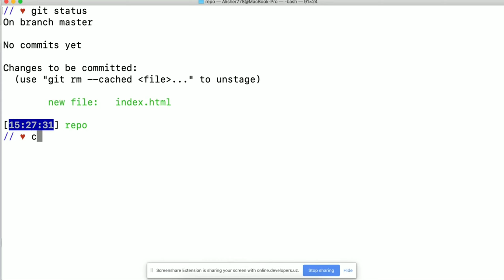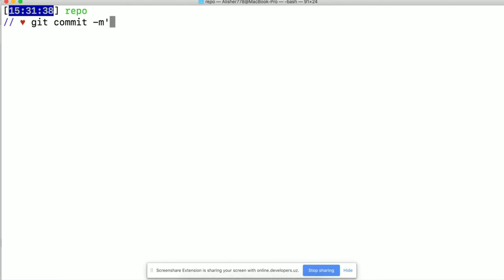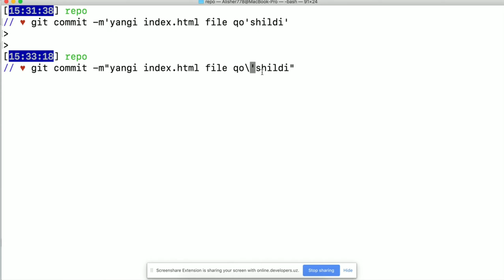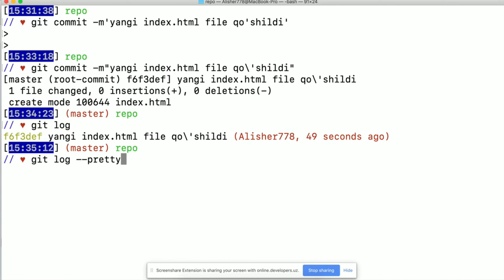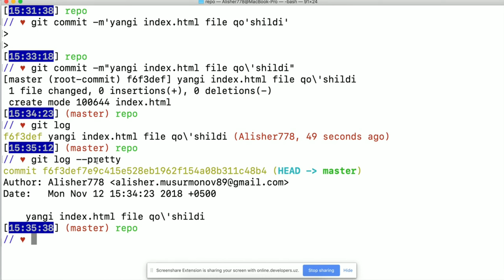Git commit. Xotiraga joylash | GITHUB HAQIDA BEPUL KURS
Github haqida qisqacha | GITHUB HAQIDA BEPUL KURS

Front end dasturlashni professionallarda o'rganishni istaysizmi unda Web dasturlash kursimizga yoziling va 0 dan 6 oyda front end dasturchisiga aylaning. Ro'yxatdan o'tish uchun pastdagi havoladan o'ting👇